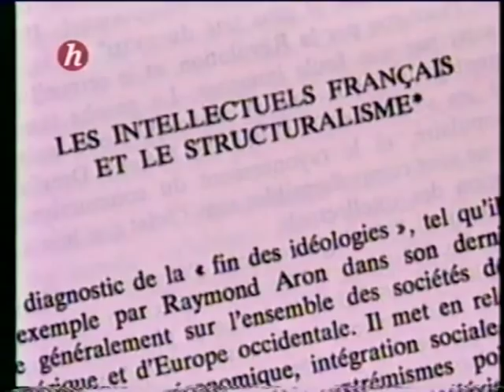François Furet 6/14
François Furet